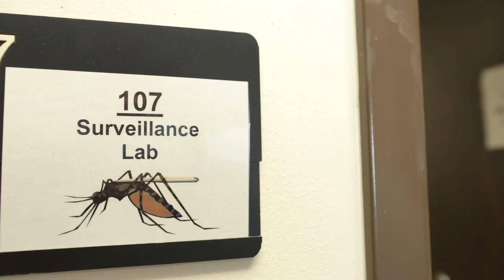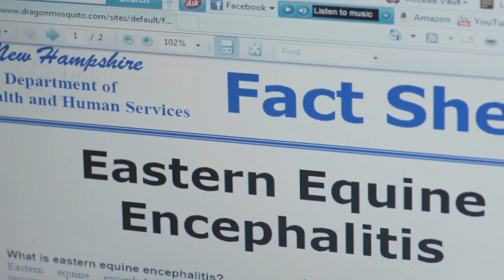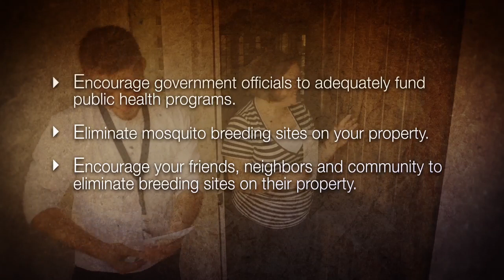Why Vector Control Matters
Everyday, millions of Los Angeles County residents wake up, go to work and return home. A vast majority of them do not even think about health issues such as mosquito-borne diseases. That's because vector control districts like us are out there protecting the community!